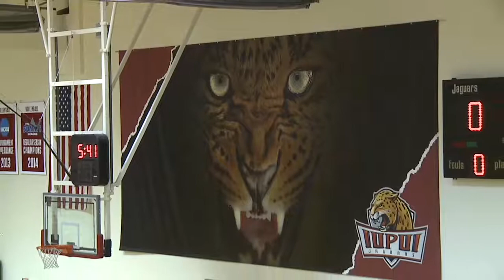IUPUI vs Detroit Mercy Full Highlights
Full highlights from IUPUI's win on Jan. 11, 2018.